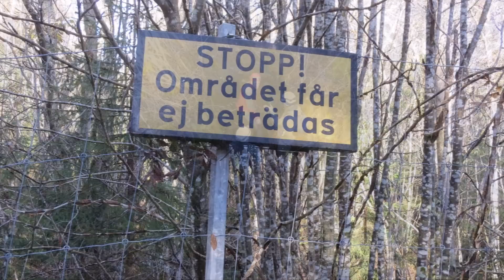Tuna-Hästbergs Gruva Äventyrsturen med Via Ferrata 2015-10-25 - Abandoned Mine The Great Adventure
Tuna-Hästbergs gruva är en sedan 1968 nedlagd järnmalmsgruva vid samhället Tuna-Hästberg i Dalarnas län. Malmen i Tuna-Hästbergsfältet är manganrik och malmkroppen stupar 30-40 grader. Gruvverksamheten har förekommit redan från 1400-talet. Mellan 1648 och 1893 hade cirka 370 000 ton malmförande berg tagits upp För att öka gruvans effektivitet genomfördes åren 1882 till 1883 ett större kanalprojekt. Då handgrävdes en 1810 meter lång kanal som skulle föra vatten från sjön Långhagen till gruvområdet. Vattnet skulle driva flera vattenhjul som i sin tur överförde kraften via stånggångar till gruvan, anläggningen existerade fram till 1915. Under 1800-talets slut låg driften helt nere. 1915 började brytningen igen och 1920 hade bolaget 271 anställda. Genom elektrifieringen kunde gruvan drivas effektivare än tidigare.  Först 1936 kom brytning igång i större omfattning, nu genom den nye ägaren Domnarvets Järnverk. En stor kund var Tyskland som behövde järnmalm för sin upprustning. Behovet av järnmalm var stor i efterkrigstidens Europa och ett nytt schakt ner till 560 meter nivån (kallat Karl Rutbergs schakt) började anläggas vid Broheden inne i samhället. Allteftersom de nya anläggningarna vid Karl Rutbergs schakt blev färdigställda flyttades verksamheten dit.  Från 1916 fram till nedläggningen 1968 hade totalt 5,6 miljoner tom malm tagits upp ur Tuna-Hästbergs gruva, gruvan är nu vattenfylld upp till 80-metersnivån.
Nu finns där besöksverksamheten "Äventyrsgruvan Tuna Hästberg". Ovan jord finns en 1700 meter lång promenadslinga som leder besökaren till gruvhål och rester av anläggningar från flera epoker i Tuna-Hästbergs gruvas historia (Info Wikipedia).